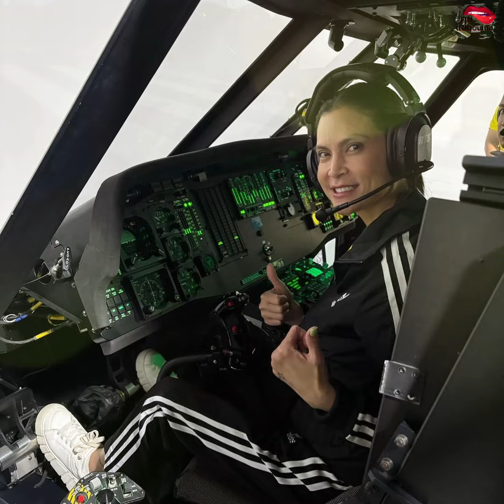ปิ่น เก็จมณี เปิดใจครั้งแรก หลังกลับไปใช้สถานะเพื่อนกับเจ เจตริน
เพิ่งจะคบรอบ 1 ปีที่กับมาใช้คำนำหน้านางสาวอีกครั้ง ก็ต้องบอกเลยปิ่นนั้นสวยมากจริงๆ ดูอ่อนเยาว์ สดใส มีความสุข